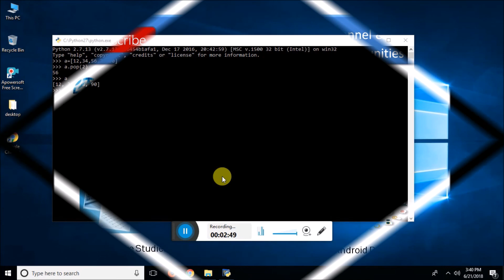How to use POP function With Argument in Python by Pearl Institute - Part 59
All the tutorials are in Hindi Language.